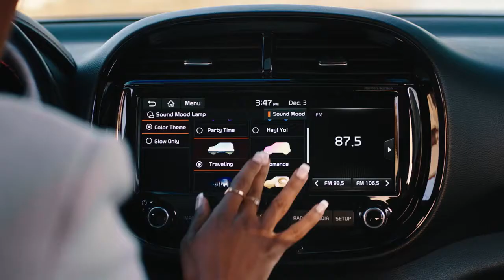2021 Soul Turbo | Interior Features & 360° Exterior Walkaround | Kia